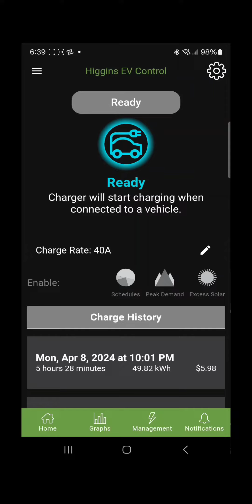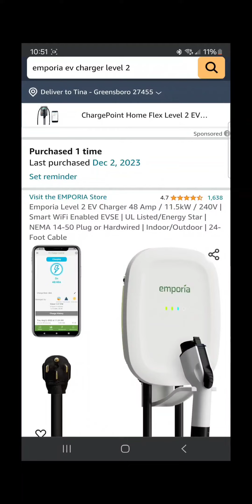Home charging an EV6 GT to 80%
Home charging a KIA EV6 GT from 18% to 80%.  How long it takes, what's maly range at the end, how much is cost me and what do I use to charge at home.